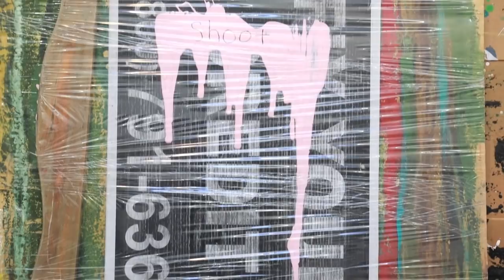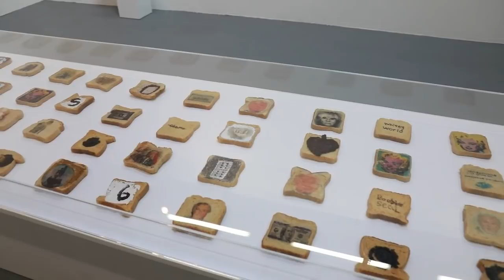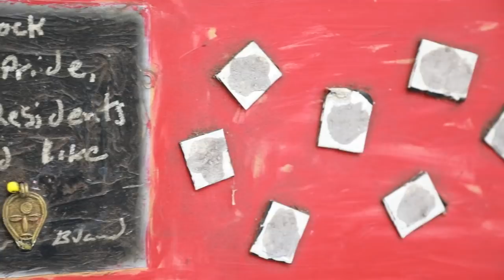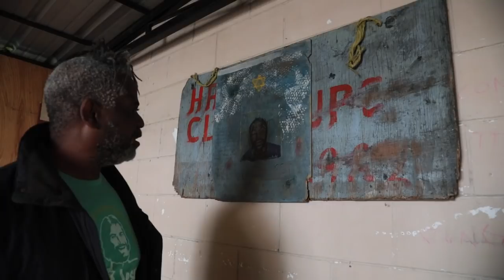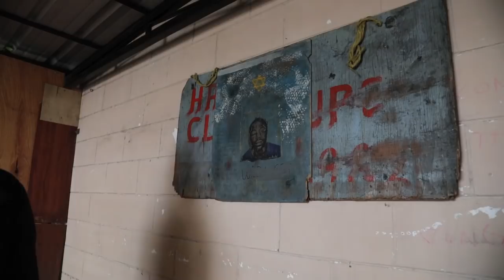DERRICK MADDOX : LUCID WITHIN THE DREAM TOUCH YOURSELF YOU ARE BREATHING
Henry Taylor Space is pleased to present Lucid within the Dream, Touch Yourself You are Breathing, artist Derrick Maddox’s first solo exhibition in Los Angeles, curated by Yael Lipschutz. Collected on daily walks taken through his Cypress Park neighborhood in Northeast Los Angeles, the discarded objects in Maddox’s unique take on arte povera function like linguistic building blocks for a forgotten mother tongue. “Do words and objects have meaning, or do people bring meaning to them? I examine the underlying foundation embedded within miscommunication and perception. It happens at all levels, between cultures, sexes, races, individuals.” ￼

Maddox sees his work as a sociological or psychological investigation of the human psyche, and his art as a product of those investigations.  Central to his investigations is a fascination with quotidian material -- junked toys, abandoned street signage, thrown out food packaging -- and the poetic symbolism laying dormant within. Most inventive is Maddox’s series of paintings and prints on slices of white bread. Some of the bread radiates with images of cultural icons: Andy Warhol, Marilyn Monroe, Eminem, Martin Luther King, Jr. Others are text-based. “We Buy Houses,” reads one slice. “Whitey World,” “obama,” “Free Martha” (referring to Martha Stewart’s prison stint), read others. Often the bread is laid out flat on tabletops with burnt or plain slices installed in between, a formal or syntactic device that transforms the bread works into ingenious pieces of concrete poetry.

Elsewhere Maddox piles the bread inside larger sculptures. In the center of the gallery is a birdcage filled with bread featuring the images of young African American men, all killed by the police in the past year. Installed above the cage are three sculptures/words: “MAKE,” “AGAIN,” “GREAT.”  Opposite this indictment of the American dream sits a more enigmatic object: a tiny rattan peacock chair, the kind made famous by Black Panther leader Huey P. Newton. Glued to the chair is a piece of bread featuring an African man in profile wearing a royal crown. Taken from a 17th century print, the image belongs to the “Blackamoor” tradition, a racist European art style from the Early Modern period featuring African males in subservient or exoticised form.  Seated as if on a throne, the image of this unknown man is ghostly, the pigment sitting mysteriously atop the bread. Whether Christlike or otherwise, it resembles the Shroud of Turin, and along with the other bread images, edges the body of work in the direction of transcendental ritual.

Derrick Maddox (b. 1967 in San Jose, California) holds an MFA from CalArts and lives and works in Los Angeles. Recent group exhibitions include Manifesta 12 in Palermo, Italy; Creative Souls Show at the Watts Towers Art Gallery in Los Angeles; and Black Portraiture{s} IV - ReSignifications at Harvard University’s Cooper Gallery.   -- Yael Lipschutz